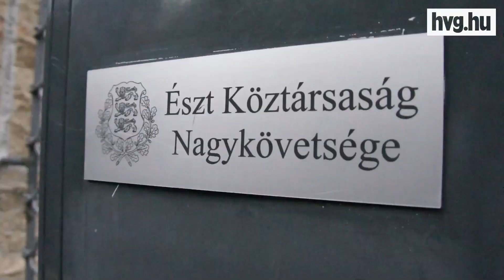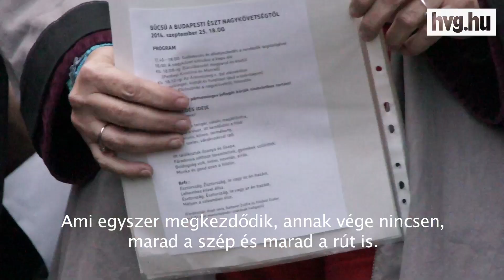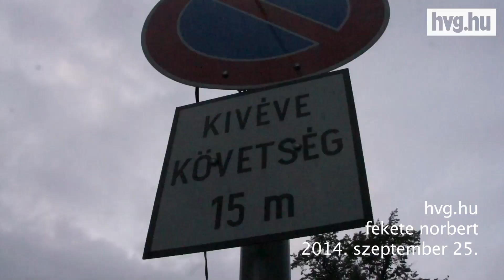Énekkel búcsúztatták az észt nagykövetséget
A szomorú nagykövet pedig verssel válaszolt a mintegy nyolcvan demonstrálónak, akik remélik, a követség bezárása csak átmeneti, és nem sokára nyitóünnepséget tarthatnak.